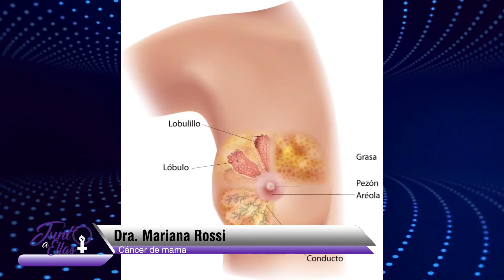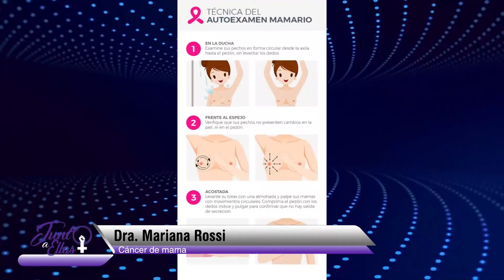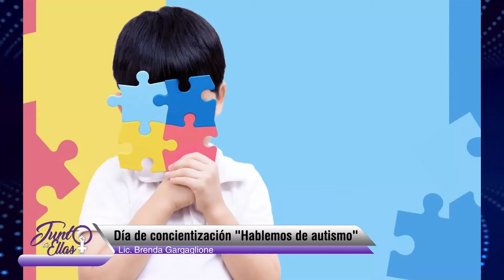Junto a Ellas - Programa 06-04-2024